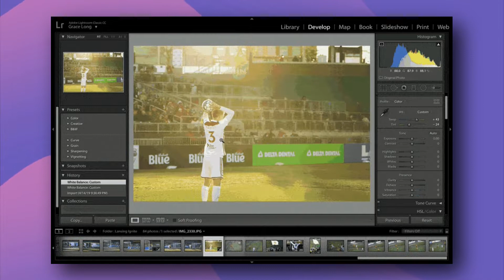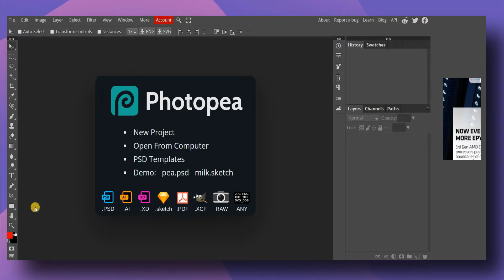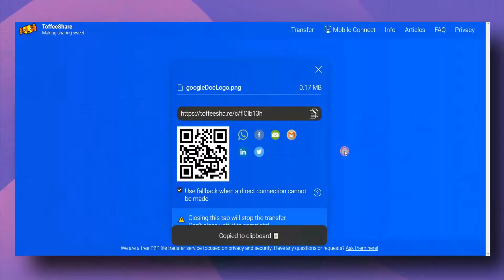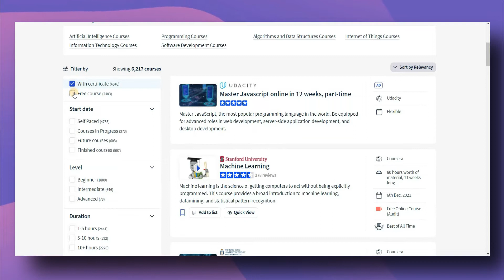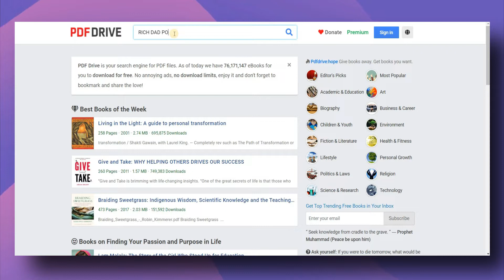5 Free Amazing Tools for professionals & Students: Free Photoshop, Hacking Course, Free E- Books🔥🔥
Queries Solved
▪ free websites to read books
▪ free photoshop software for pc
▪ online photoshop editing in pc
▪ share files from laptop to laptop
▪ free hacking course with certificate
▪ learn hacking for beginners free in hindi

Equipments in my video👇
▪ Green Screen